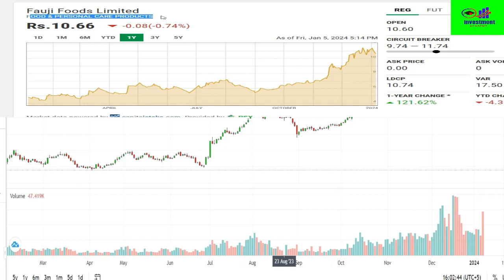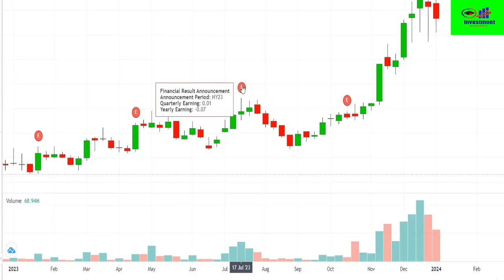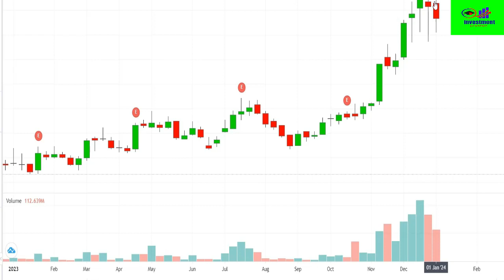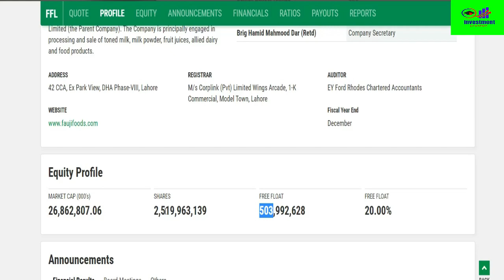PSX|| FFL Share Price Performance 2023-2024|| Fauji Foods Company Share 2024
Investment Academy
PSX|| FFL Share Price Performance 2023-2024|| Fauji Foods Company Share 2024. This video is about the annual performance of FFL share. 2023 Price movements of share of Fauji Foods company has unveiled in this video.
Fauji Foods FFL Company is very much renowned company of KSE 100 Index which has generate a handsome price appreciation in 2023. More then 120% price appreciation has been inducted.
Fauji Foods Limited was incorporated in Pakistan on 26 September 1966 as a Public Company under the Companies Act, 1913 (now the Companies Act, 2017). The Company is a subsidiary of Fauji Fertilizer Bin Qasim Limited (the Parent Company). The Company is principally engaged in processing and sale of toned milk, milk powder, fruit juices, allied dairy and food products.
FFL Company Share Price2023,
investment strategy in stock market,
how to analyse a company for investment,
stock exchange,
top 10 shares to invest in 2023,
long term investment profit,
weekly analysis of stock market,
weekly investment in share market,
types of investment in stock market,
how to analyse market for investing,
stock value analysis,
term investment in stock market,
pakistan share market,